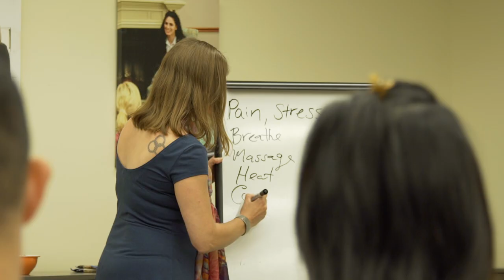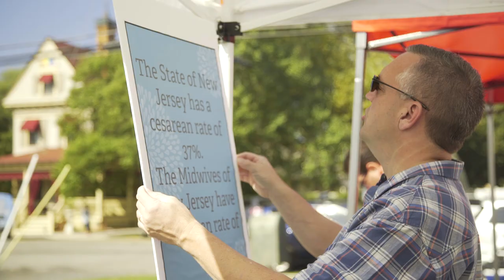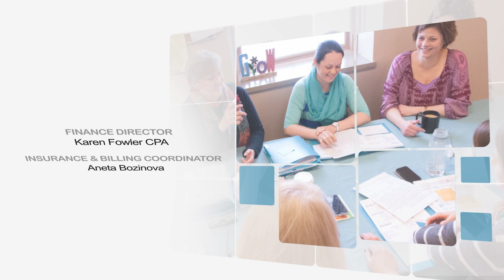First Time Moms - Our Lives, Our Births - Ep. 5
This episode of Our Lives, Our Births focuses on the Midwives of New Jersey’s efforts and philosophy about birth specifically focusing on a woman’s first birth.  We hope this episode will help women realize that they need to take an active role in preventing the need for cesarean for their first birth.